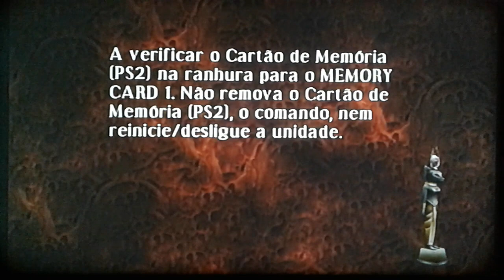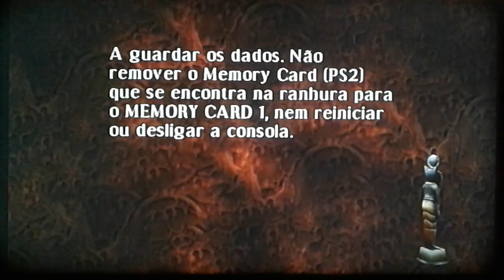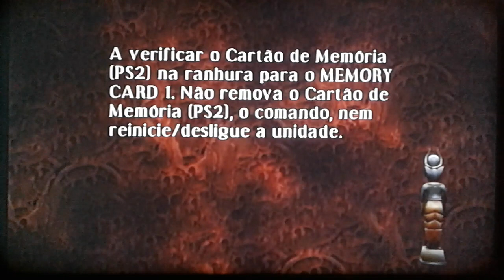Curse: The Eye of Isis #27 - A pedra do escorpião e da serpente